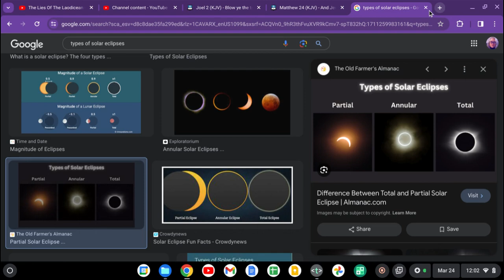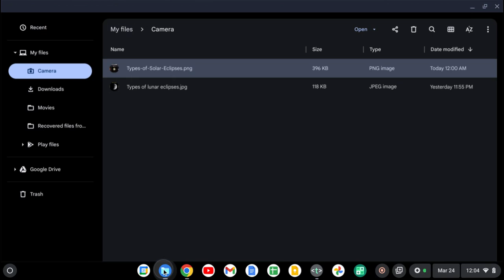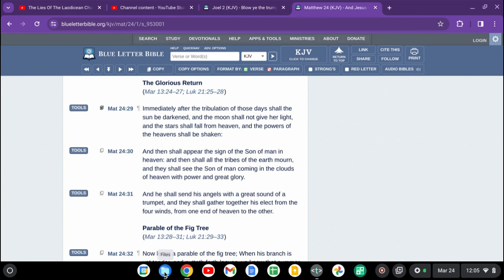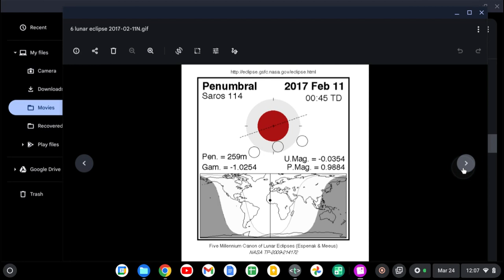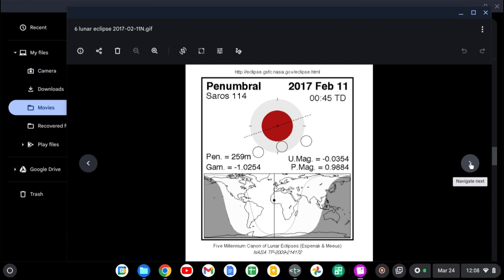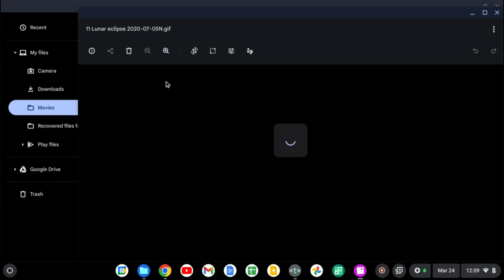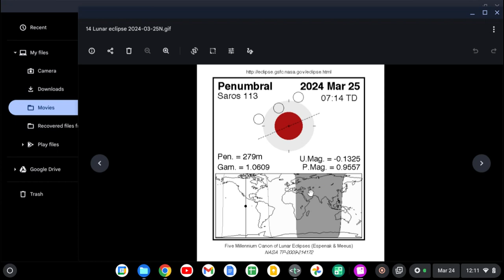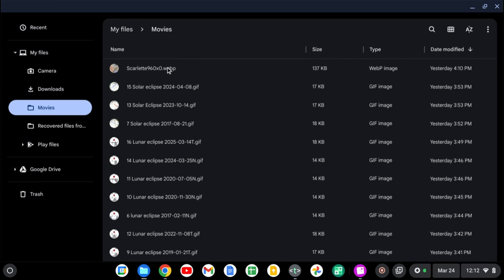Lunar And Solar Eclipses Over America Over The Last 10 Years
To my family and friends who were forced to listen to me as Adonai Y’hu showed me this stuff.  Most of them have left me but to the few who hung around and took the brunt of it all, told me repeatedly to shut up, that they didn’t want to hear anymore, that they were not going to discuss it, and disagreed with practically everything I have shown them, this book is dedicated to them.

Sheila, my very best friend,
Charline, my sister,
Benjamin and Michael, my sons

Thank you for not deserting me, even though you thought I had lost my mind, and told me as much so very many times….…I love you all!!!